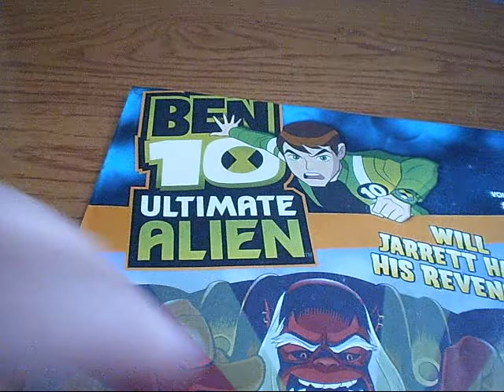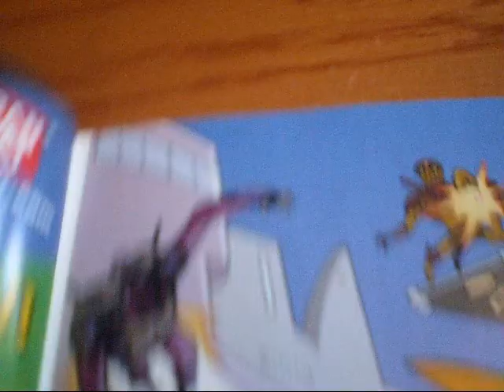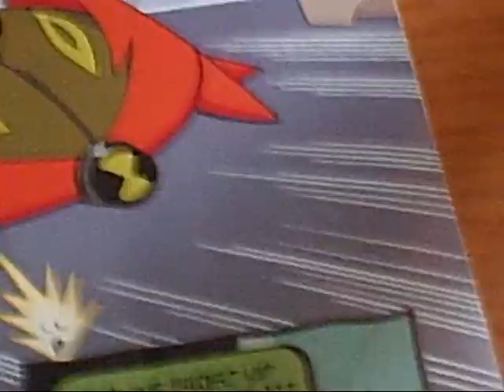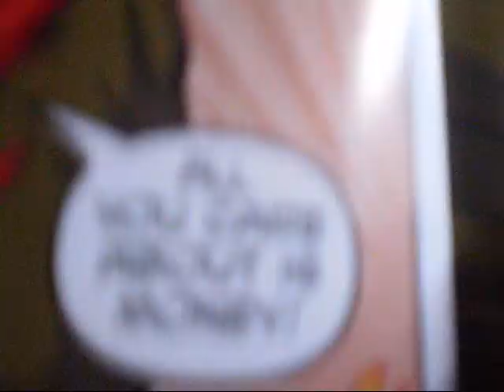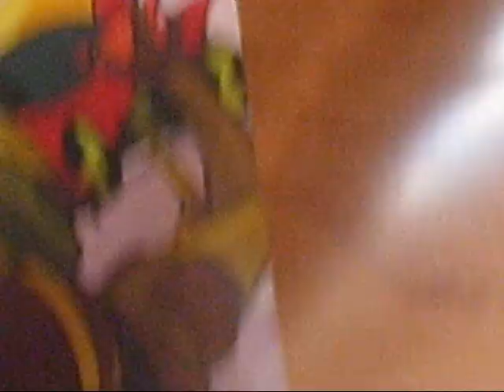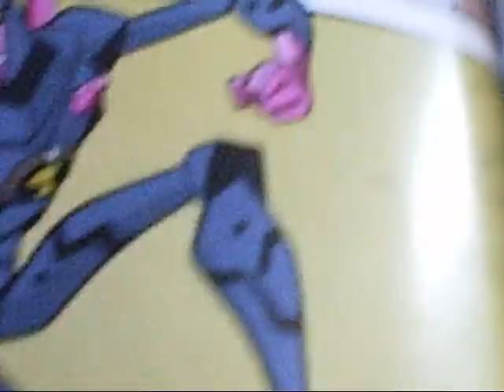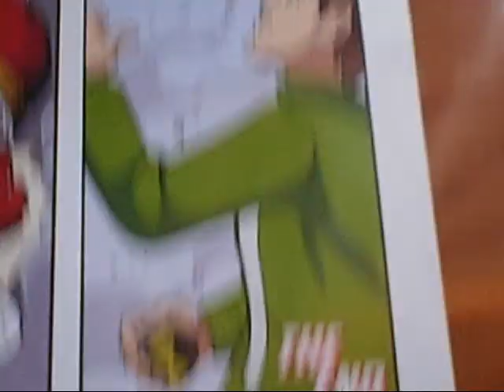Ben 10 Ultimate Alien Comic #1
Cool comic.